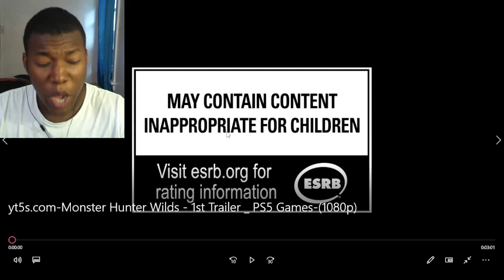Monster Hunter Wilds - 1st Trailer | PS5 Games REACTION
PlayStation,PS5,video games,next gen,Sony,capcom,monster hunter wilds reaction,monster hunter